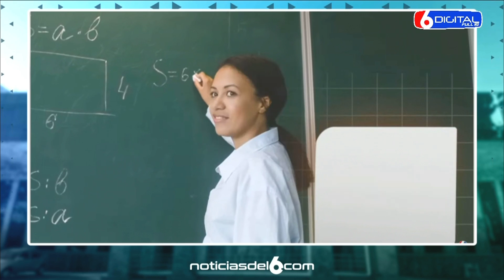12 09 24 05 DIP HEYDI SCHIERSE